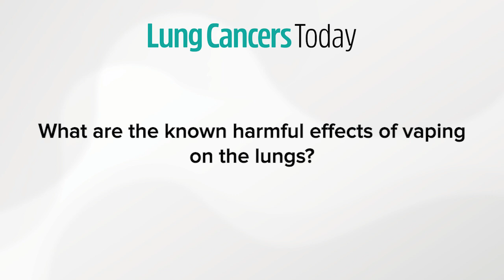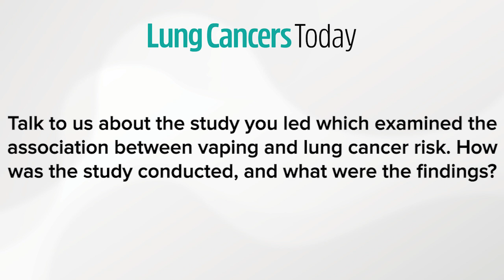Dr. Marisa Bittoni Discusses the Link Between Vaping and Lung Cancer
Nicotine exposure through the use of electronic delivery systems (vaping) has been found to elevate the risk of certain conditions of the lungs, e.g., vaping associated lung injury. However, the potential impact of vaping on lung cancer risk remains largely unexplored. We, therefore, examined the association of vaping and cigarette smoking with lungcancer risk in a case-control study conducted at The Ohio State University in Columbus, Ohio.